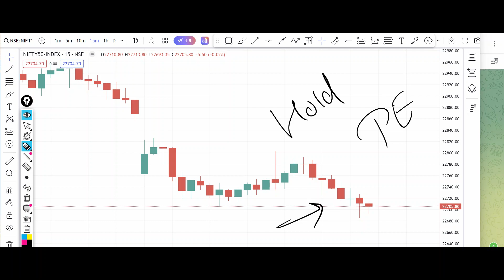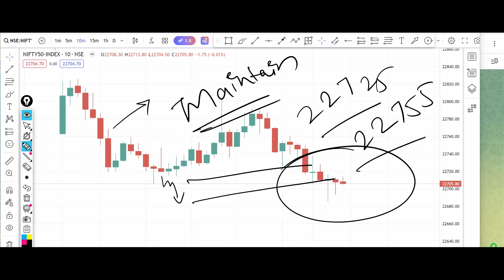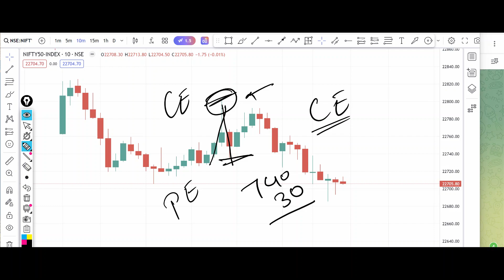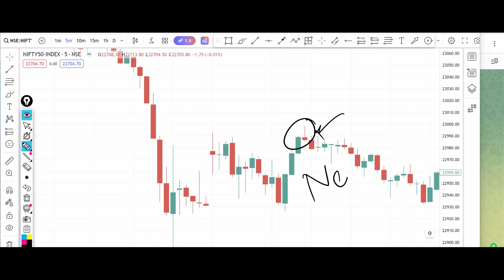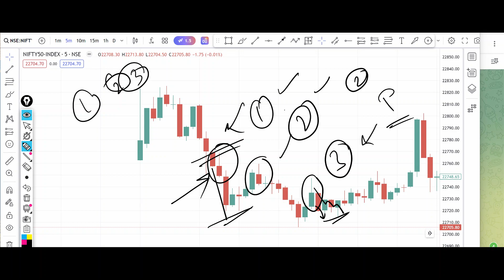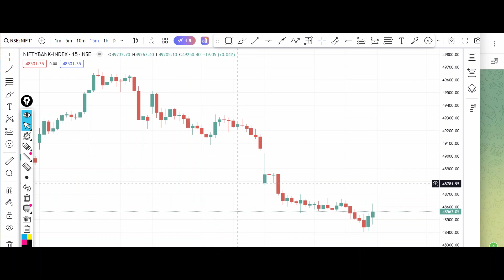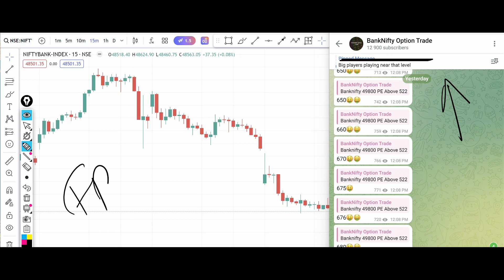Nifty Tomorrow Prediction 30 May 2024 Weekly Options Put Call Buy Level Bank Nifty Options